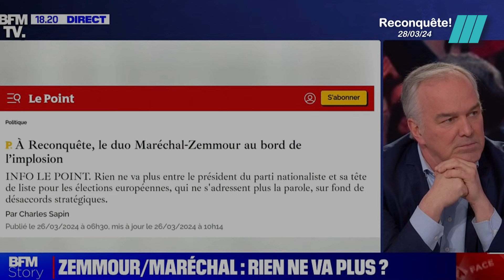Marion Maréchal moins libre qu'elle ne le prétend ?